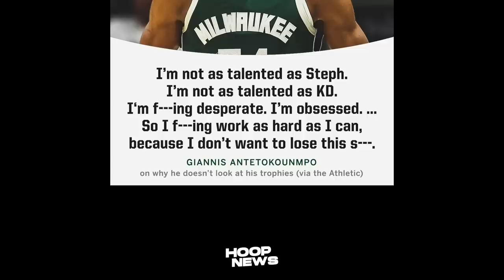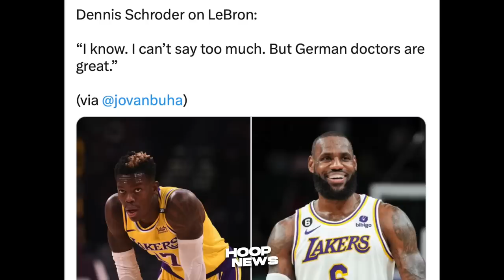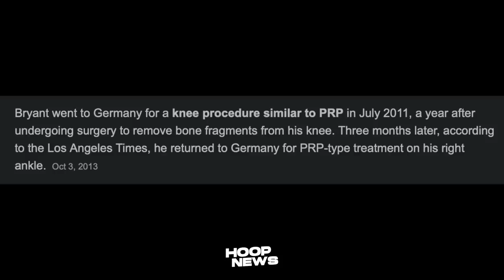Binulgar ni Dennis Schroder ang Sikretong Treatment ni LeBron James sa kaniyang Injury?